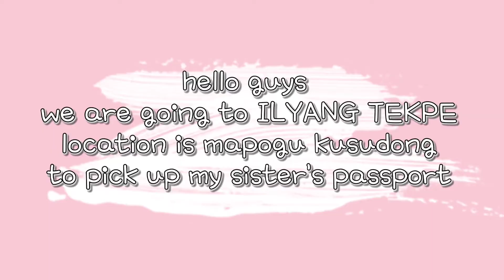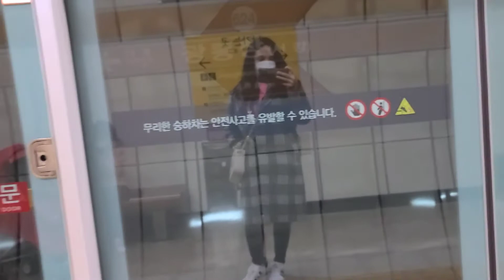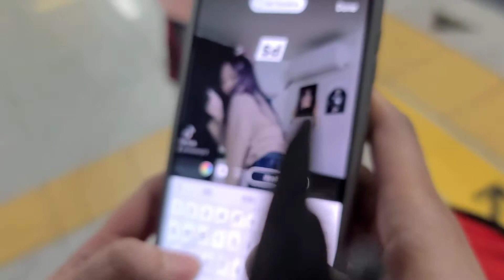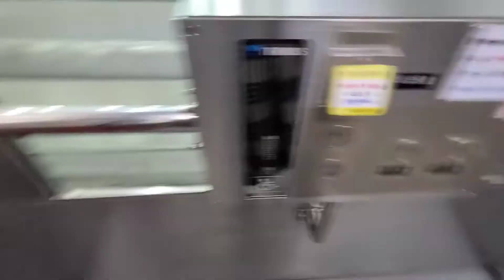pick up the passport at mapogu kusudong + eating lunch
hello everyone me & my sister are met we are going to ilyang tekpe at mapogu kusudong to picked up my sister's passport because american embassy they send there.